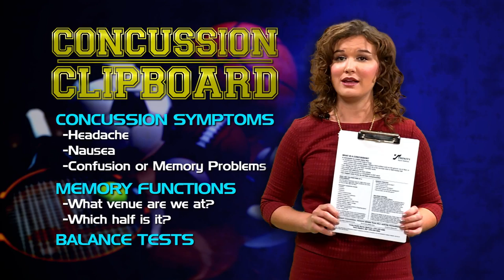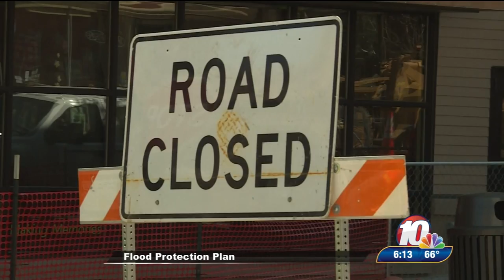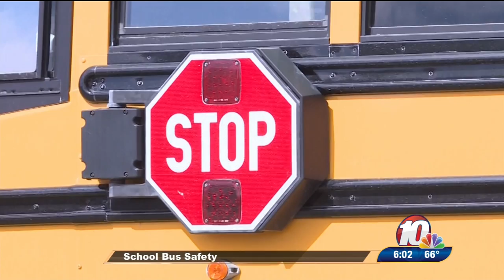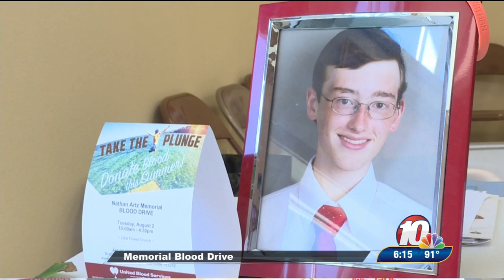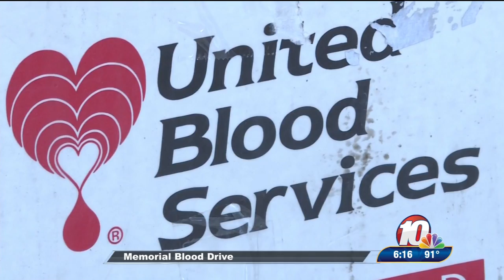Kaiti Firkins Anchor/Reporter Reel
Kaiti Firkins
Anchor/Reporter